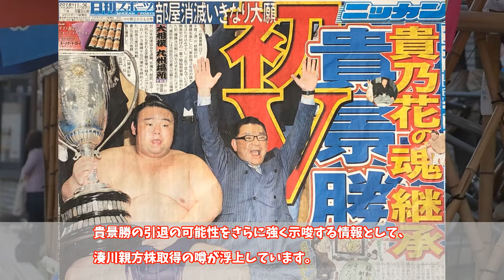大関・貴景勝が引退決意！「弱いヤツは大関から落ちるべき..」場所後にも引退発表へ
■大相撲を無料でスマホ観戦するなら「ABEMAプライム」

■大相撲を大迫力で見るなら「50型 4Kチューナー内蔵 液晶 テレビ」

■大相撲のオススメ書籍はこちら！→ Amazon

今後動画で紹介してほしい"相撲の真実"をお持ちの方からのご意見・お便りもお待ちしています。

VOICEVOX : 玄野武宏, 青山龍星, ずんだもん, 四国めたん, 波音リツ, 剣崎雌雄
［PR］